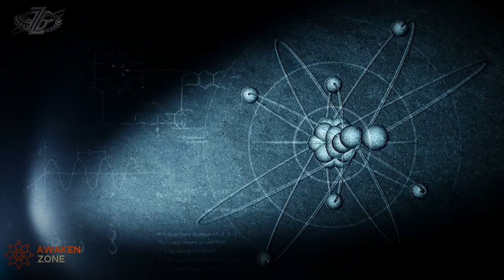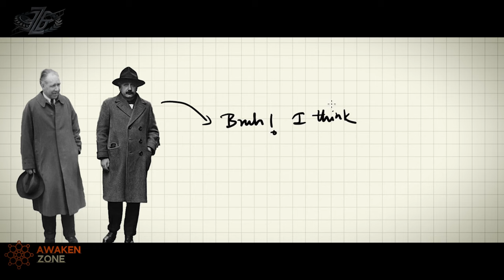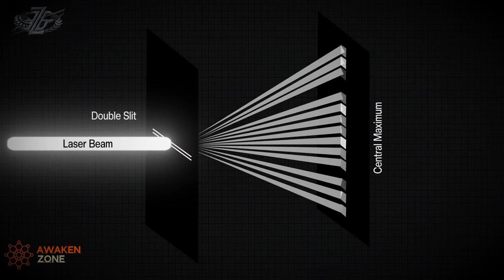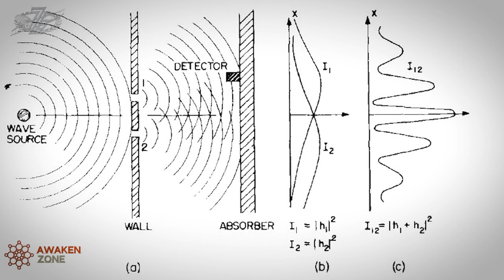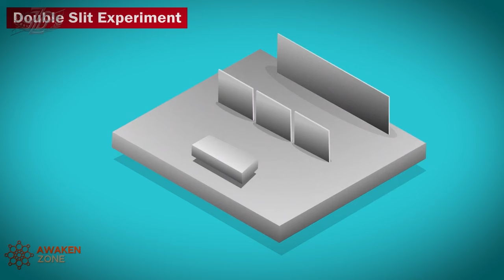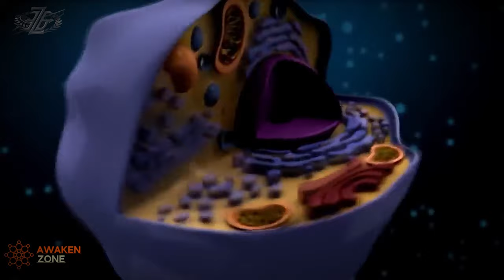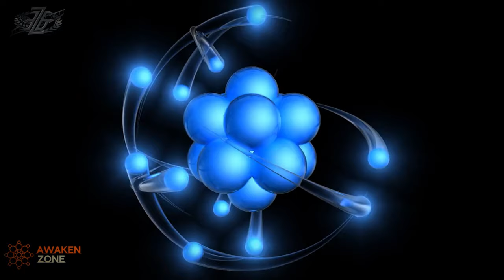Double Slit Experiment Exposes Quantum Lies | Nassim Haramein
Discover what the double slit experiment really reveals with Nassim Haramein. Learn about the basics of quantum physics and how waves and particles behave. This video will break down complex science into simple terms and show you the mysteries of the universe.